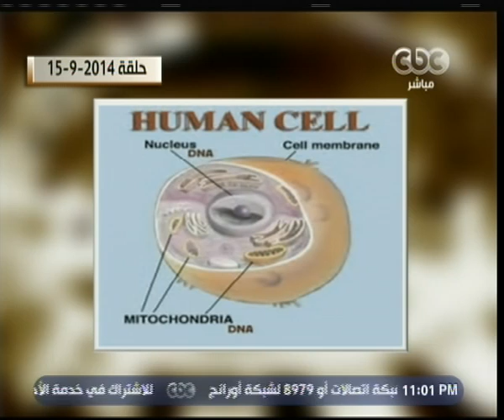هنا العاصمة | الراحل أحمد زويل يتحدث عن مرحلة شفائه من المرض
حلقة هنا العاصمة - وفاة العالم الكبير أحمد زويل بالولايات المتحدة الأمريكية